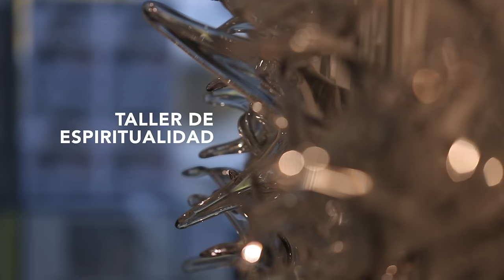Secundino Castro - Teresa de Jesús transfiguró mi fe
Conferencia impartida por Secundino Castro, carmelita descalzo.
Martes 15 de diciembre de 2015

“Si en medio de las adversidades, persevera el corazón con serenidad, con gozo y con paz, esto es amor”, Teresa de Jesús (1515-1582)

En esta ocasión nuestro taller de espiritualidad girará en torno a la figura de Teresa de Jesús al cumplirse los 500 años de su nacimiento. La conferencia será impartida por Secundino Castro que es carmelita descalzo y ha sido profesor de la Universidad Pontificia de Salamanca y posteriormente catedrático de la Universidad Pontificia Comillas de Madrid. Su investigación ha girado en torno a la persona de Jesús, contemplado en la mística de Santa Teresa y de San Juan de la Cruz. Ha escrito varios libros sobre Biblia y sobre mística cristiana, además de numerosos artículos, colaboraciones y conferencias.

Organizado por la Federación para la Paz Universal